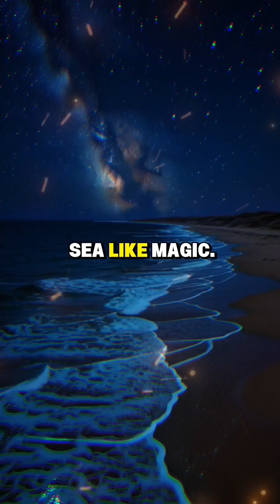5 Mysterious Natural Phenomena That Science Can’t Explain | Echoes of Nature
From glowing oceans to fiery rainbows, nature is full of mysteries that even science struggles to explain.
Discover 5 of the most unbelievable natural phenomena that remind us how little we truly know about our planet.

Featured:
• Fire Rainbows — the sky set ablaze by light
• Catatumbo Lightning — Earth’s never-ending storm
• Bioluminescent Waves — glowing beaches at night
• Blood Falls — Antarctica’s red waterfall mystery
• Morning Glory Clouds — the sky’s rolling waves

🎥 Channel: Echoes of Nature — explore nature’s most mysterious and breathtaking wonders.